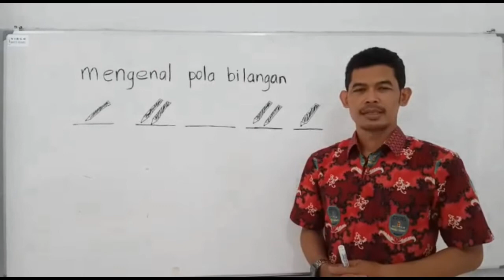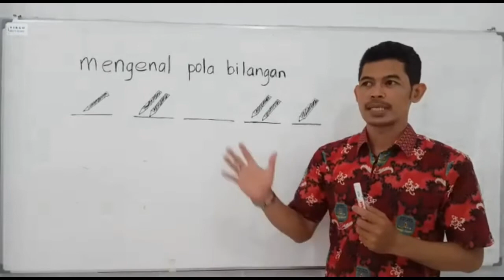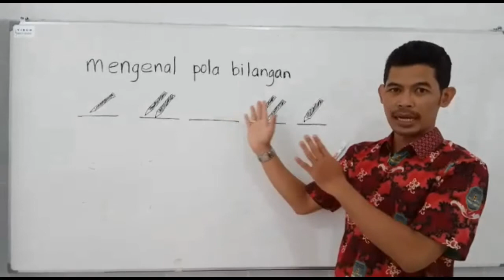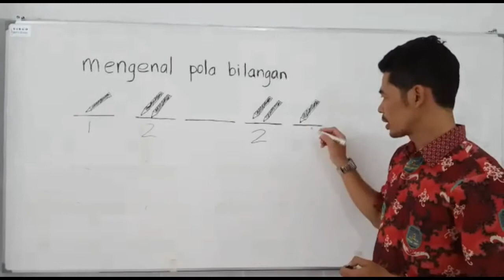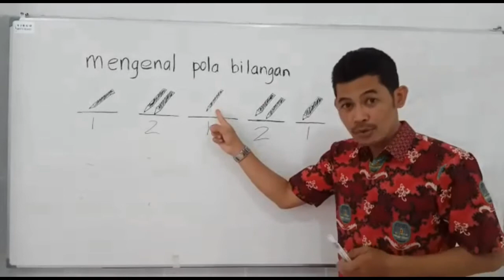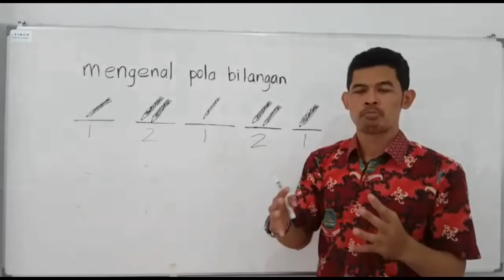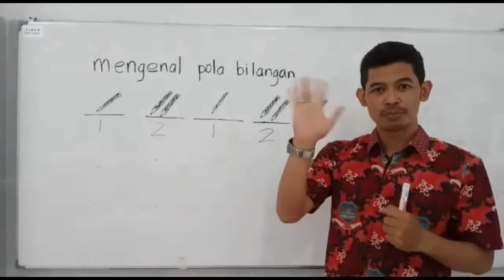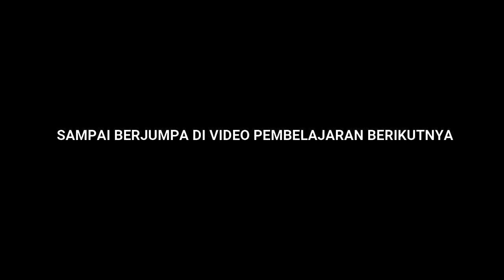Video Pembelajaran Tema 2 Sub Tema 4 SD Kelas 1 MENGENAL POLA BILANGAN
Muatan matematika "Mengenal pola bilangan"